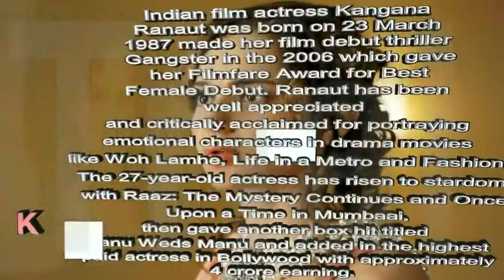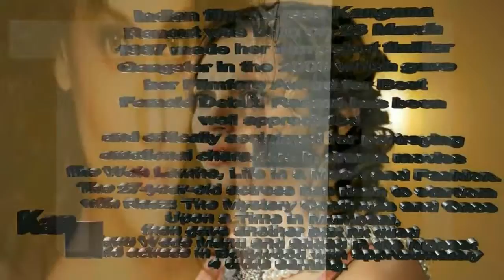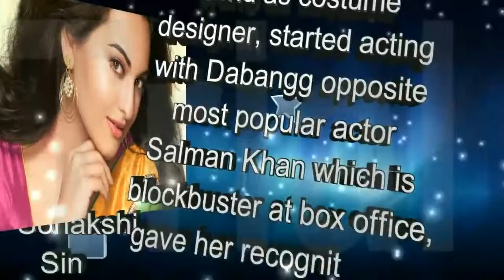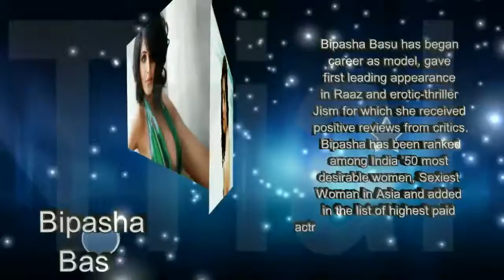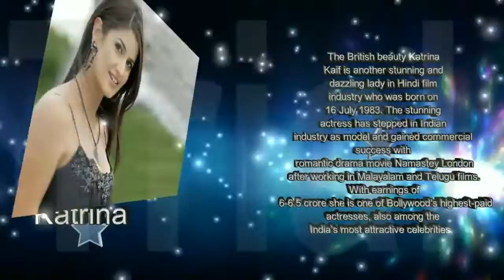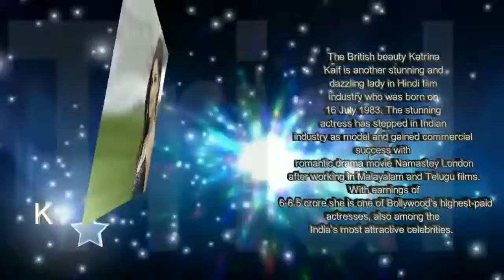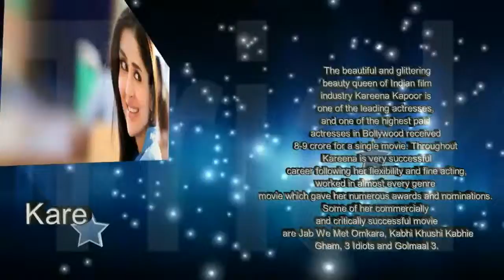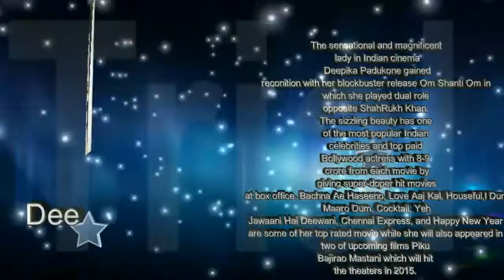top 10 highest paid actress in Bollywood 2015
10 highest paid actress in Bollywood 2015